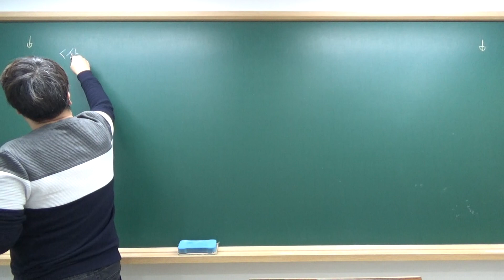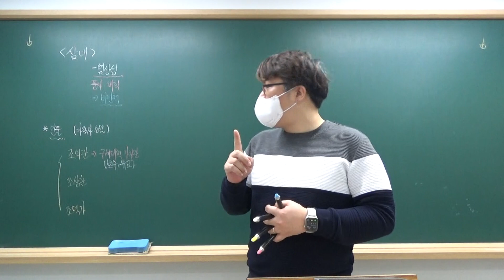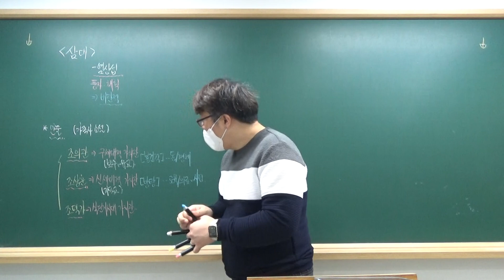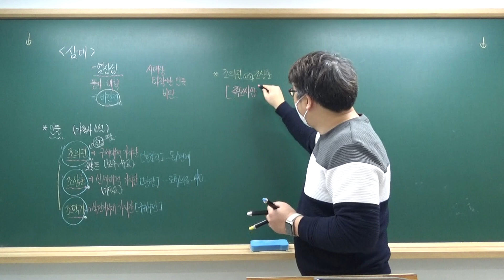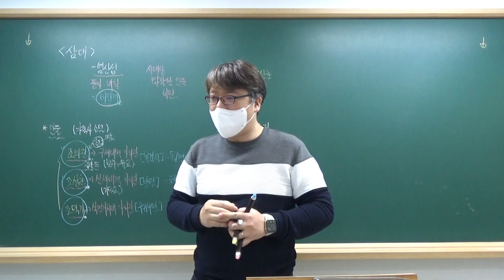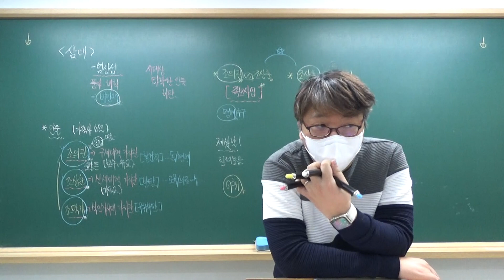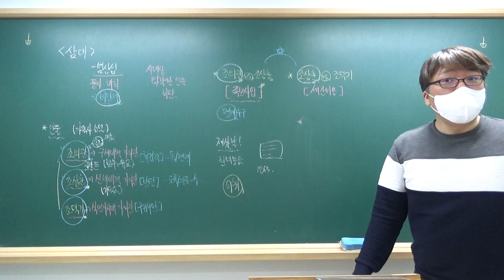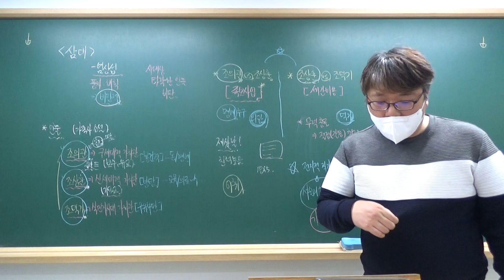220227 고1-02 삼대